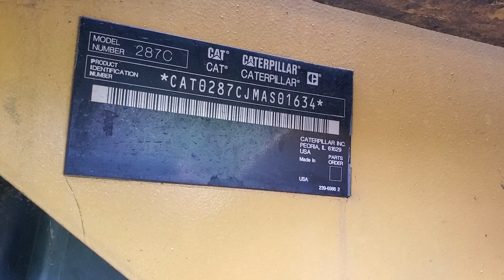Caterpillar 287C Compact Tracked Loader: Walk-Around Inspection Video!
If you are interested, feel free to send a third party out to inspect the equipment you are interested in purchasing. Go to www . wegolook . com. They have a good reputation and will get you all the information you want at a very reasonable rate!